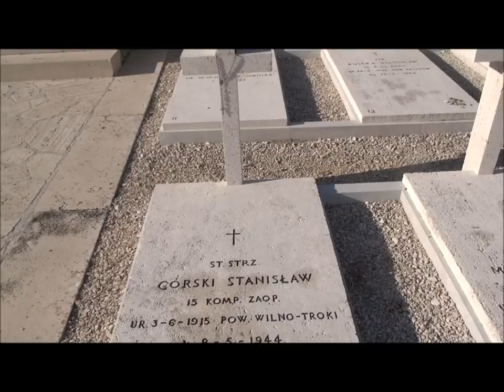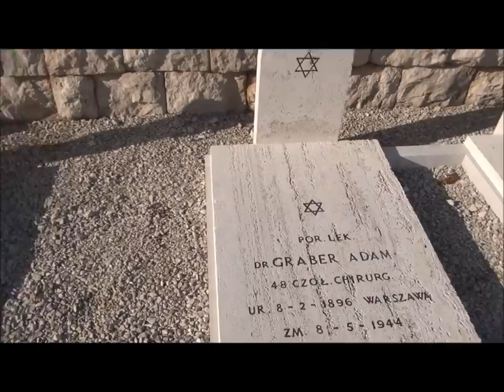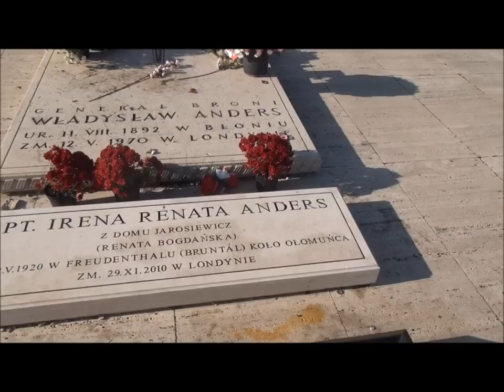Polish military cemetery at Monte Cassino - Cmentarz wojskowy na Monte Cassino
The Polish military cemetery at Monte Cassino overlooks the abbey and is below Hill 597 which was one of the most important positions during the battle in this sector of the Gustav Line.  It was laid out in the winter of 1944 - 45, a few months after the battle.

My channel on you tube is one of the most prolific from Poland. I have produced over 2,350 original films.

My big interest in life is travel and history but I have also placed films on other subjects.

I am very fortunate that I can spend a large part of my life travelling, thanks to the business I chose to run which allows me to do this. There are a number of films here on the packaging industry. This is because I am the publisher of Central and Eastern European Packaging - the international platform for the packaging industry in this region focusing on the latest innovations, trends, design, branding, legislation and environmental issues with in-depth profiles of major industry achievers.